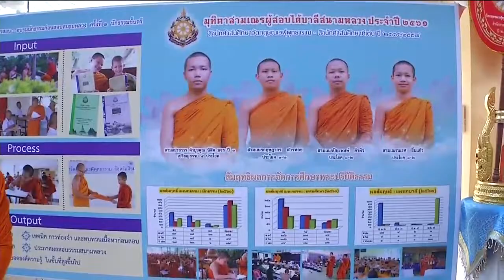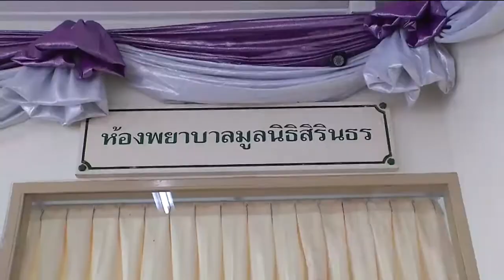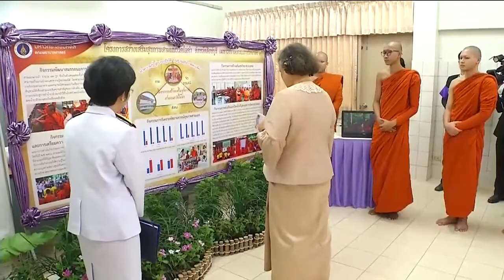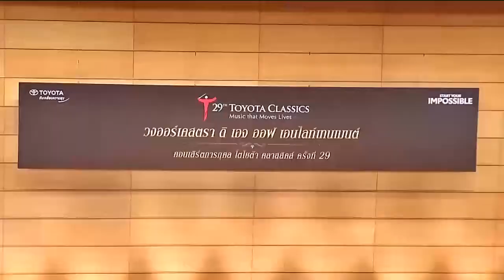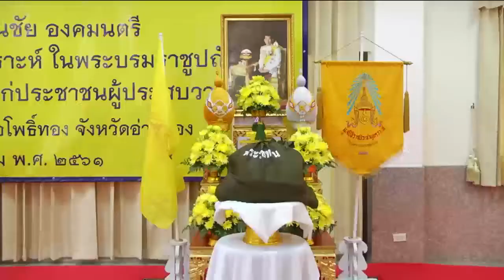ข่าวในพระราชสำนัก 25 ต.ค 61